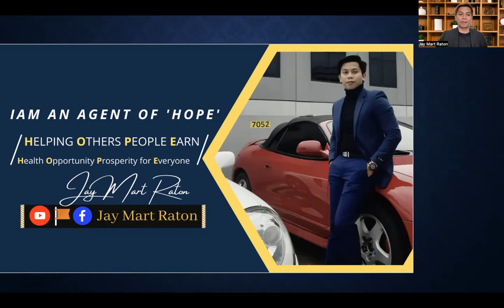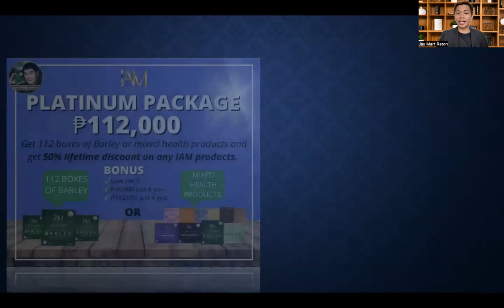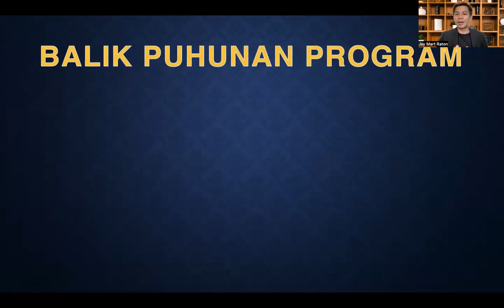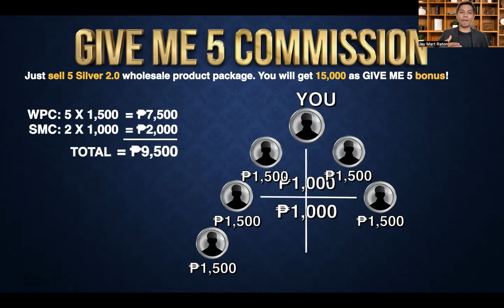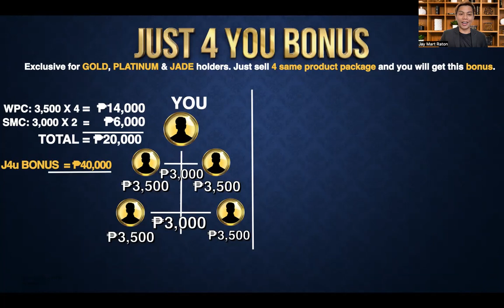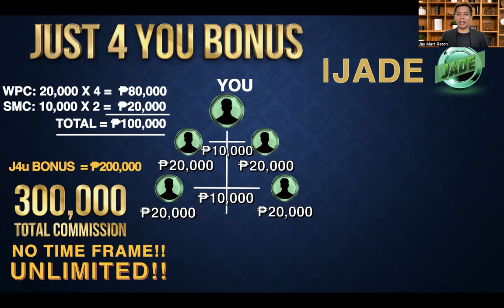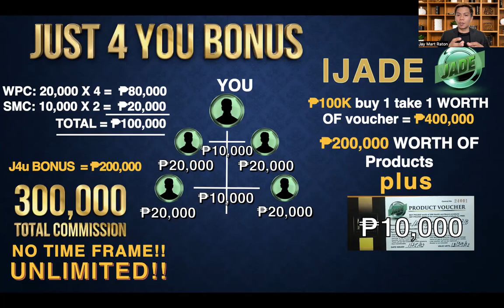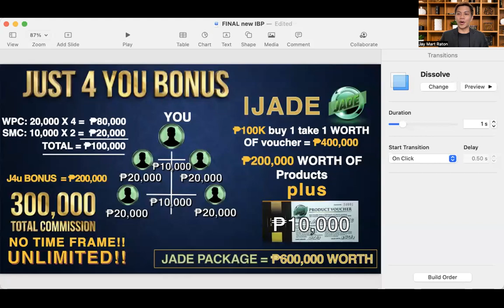Paano babalik ng paulit-ulit yung puhunan mo sa IAM WORLDWIDE BUSINESS?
Low risk or zero risk ka kapag nag negosyo ka sa IAM WORLDWIDE, dahil sa una, bawi mo na agad yung pinuhunan mo thru worldclass products. "One time capital at lifetime benefits".